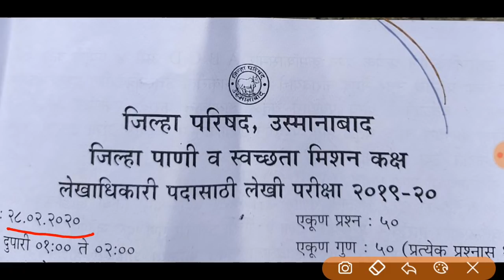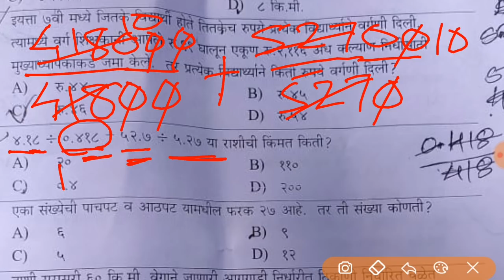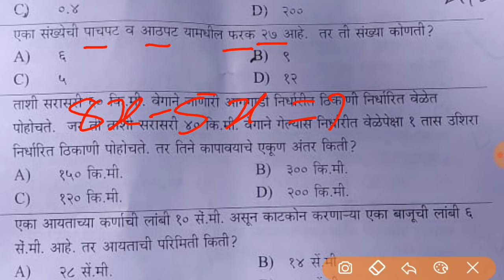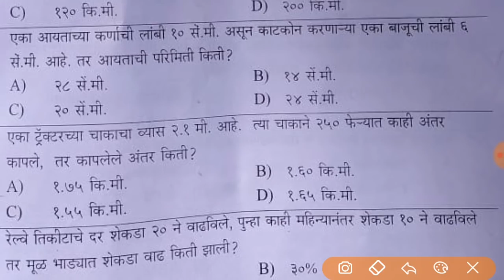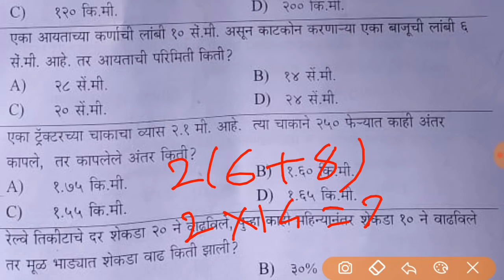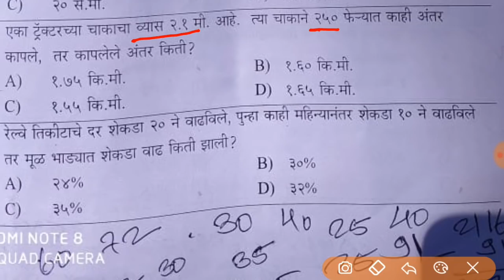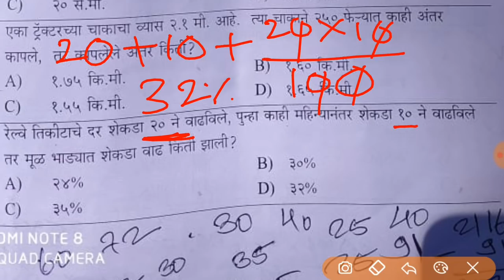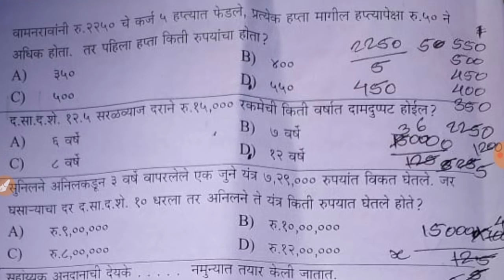लेखाधिकारी प्रश्नपत्रिका, अंकगणित, 28 फेब्रुवारी 2020 रोजी आलेला पेपर